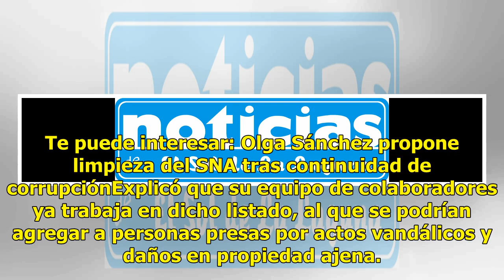Anunciarán el 1 de diciembre la lista de personas que recibirían amnistía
México.- Olga Sánchez Cordero, propuesta por el presidente electo para ocupar la Secretaría de Gobernación (Segob), indicó que a partir del próximo 1 de diciembre se dará a conocer el listado de las personas que podrían recibir la amnistía que se plantea para presos políticos. En entrevista con Ciro...